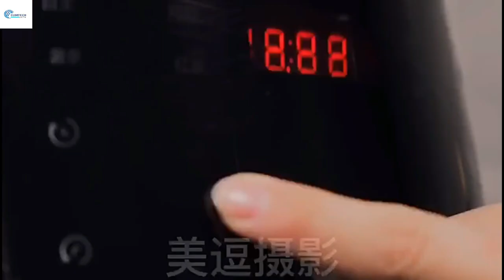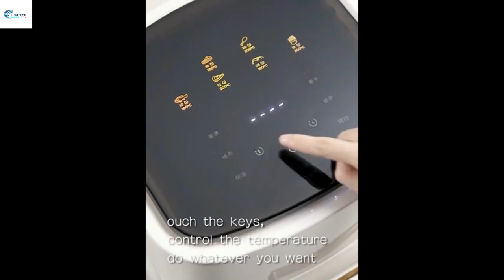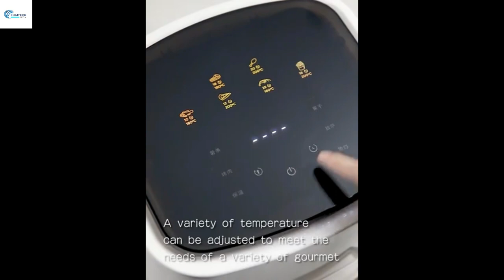9 wonderful kitchen gadgets1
kitchen gadgets with wonders in performance and makes cooking interesting and cool.